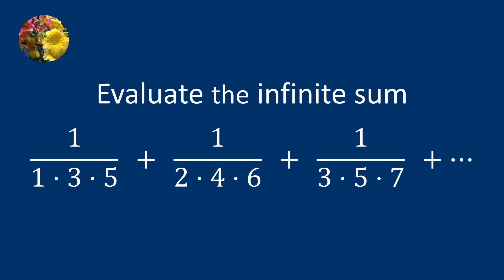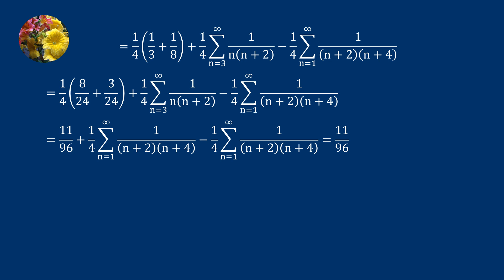Sequence and Series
Evalaute the infinite sum
1/(1.3.5) + 1/(2.4.6) + 1/(3.5.7) +...